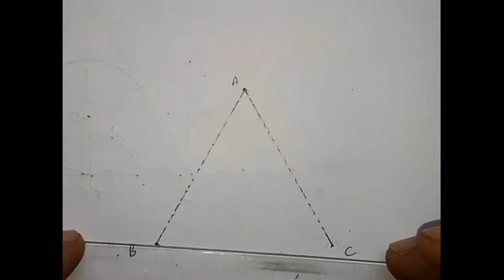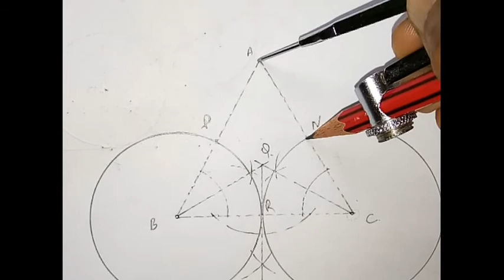Class - 8th//Question no. 41